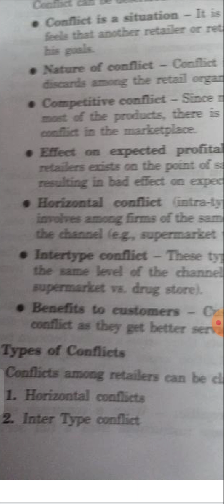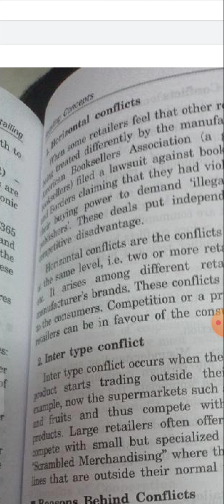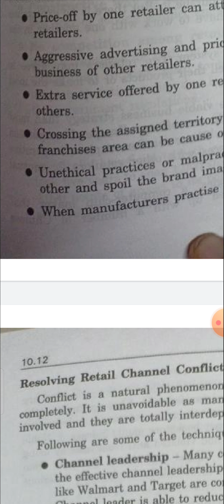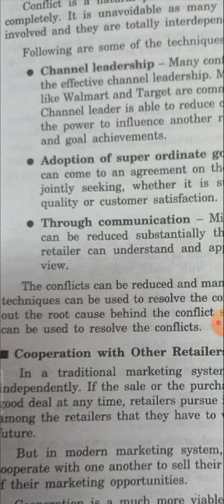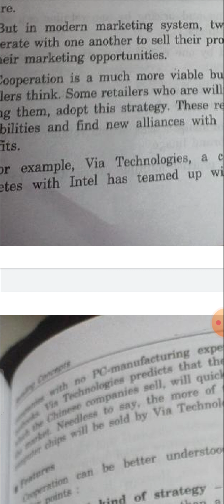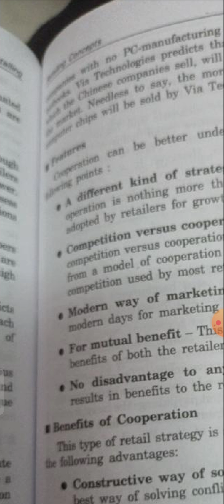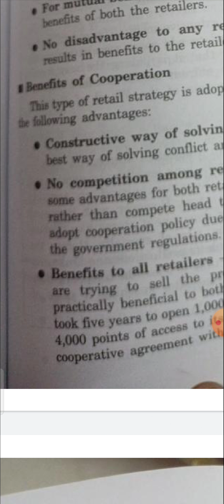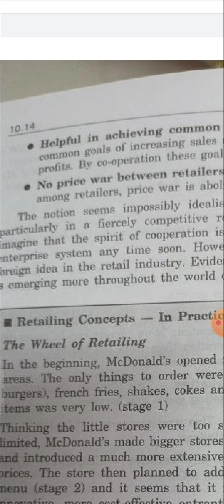4. Retailing concept